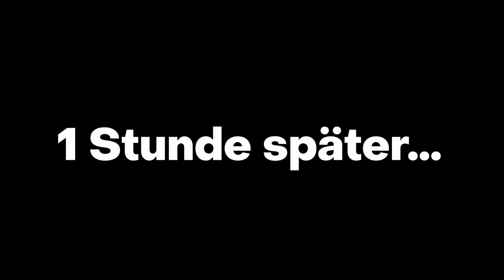Minecraft, aber Strukturen-Loot = 100% Random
GuMo Freunde,
die heutige Minecraft Challenge wird extrem glückabhängig, denn der Loot von jeder einzelnen Strukturenkiste,  wurde mit einer anderen vertauscht. So kann ich zum einen in einem Dorf an absolute OP-Tools und andere wertvolle Items kommen, zum anderen aber auch in einer Woodland Mansion nur Saplings finden. Mein Ziel ist es, wie immer, so viele Kisten wie möglich zu looten und am Ende mit diesem Stuff Minecraft durchzuspielen.
Viel Spaß :)
(Werbung)
Miete jetzt deinen Gameserver bei GPORTAL!